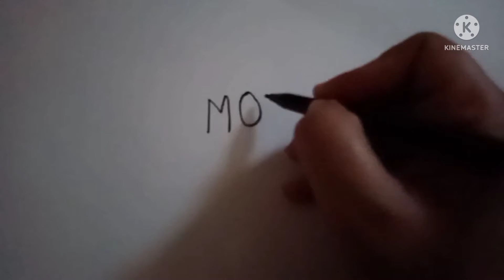How to draw mother from word mom/easy mother drawing sania drawing mother drawing#drawing